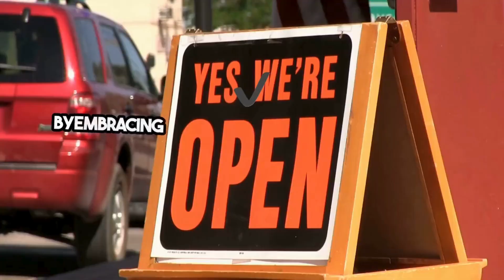Tick Control For Businesses Darien, IL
The Need for Tick Control in Business Settings
Health Risks Associated with Ticks for Employees and Customers
Tick-Borne Diseases: Ticks are vectors for serious diseases such as Lyme disease, Rocky Mountain spotted fever, and ehrlichiosis, which can significantly impact the health of employees and customers.
Symptoms and Treatment: Those bitten may experience symptoms ranging from mild fevers and rashes to severe neurological and joint issues, necessitating potentially lengthy treatments and recovery periods.
Workplace Health Policies: Businesses must consider health policies that address tick exposure and provide support for affected employees, emphasizing the importance of tick prevention measures.
Impact of Ticks on Business Operations and Customer Perception
Operational Disruptions: Infestations can lead to absenteeism, decreased productivity, and in severe cases, temporary closure of business spaces to manage outbreaks.
Customer Trust and Business Reputation: The presence of ticks can deter customers, particularly in industries like hospitality and retail, where customer comfort and safety are paramount.
Liability Issues: Businesses face potential legal repercussions if customers or employees contract tick-borne diseases on their premises, highlighting the need for effective tick control strategies.